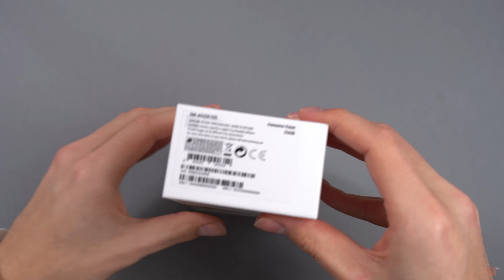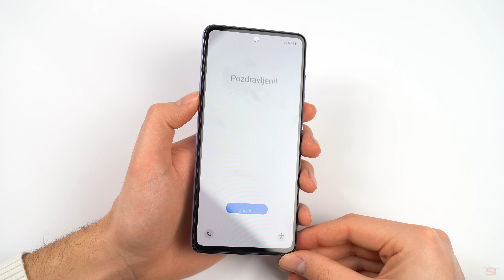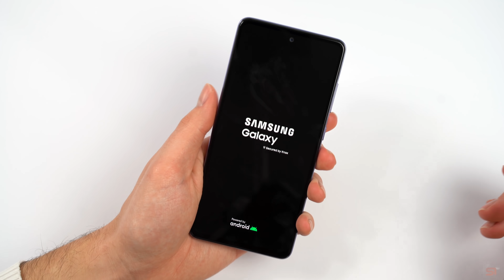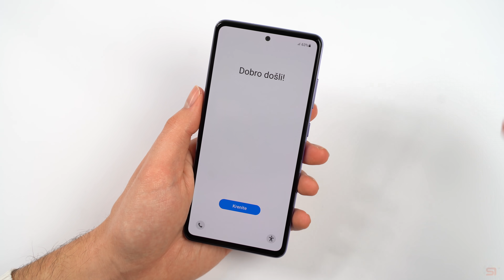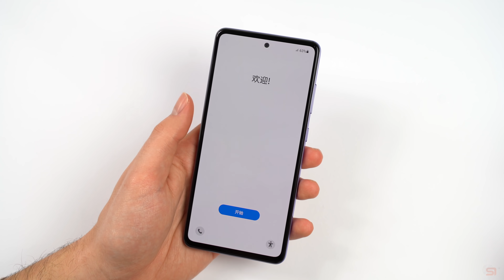Unboxing: Samsung Galaxy A52 (Deutsch) | SwagTab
Samsung Galaxy A52 Unboxing (Deutsch)

In diesem Video seht ihr ein deutsches Unboxing des Samsung Galaxy A52